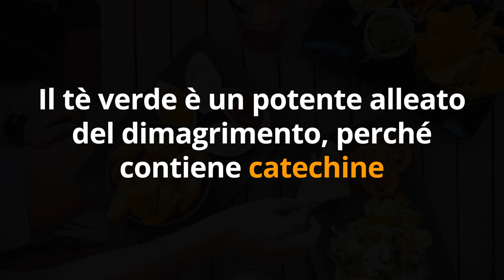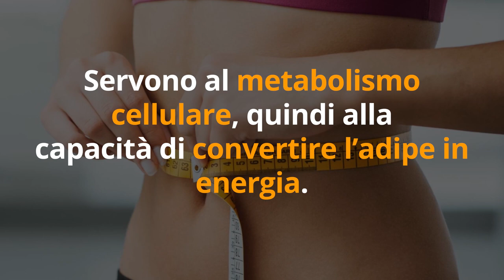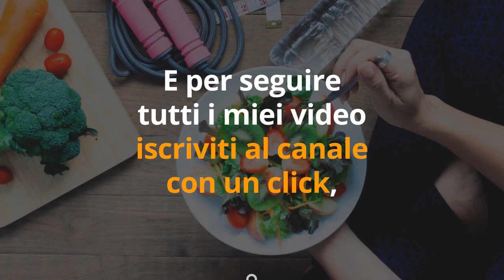DIMAGRISCI, RISVEGLIA il METABOLISMO con 6 CONSIGLI SCIOGLI GRASSO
Ciao amici! Per dimagrire è fondamentale attivare il metabolismo. Ma molte abitudini lo rallentano... Ecco 6 consigli risveglia metabolismo per dimagrire velocemente!

Simona Vignali